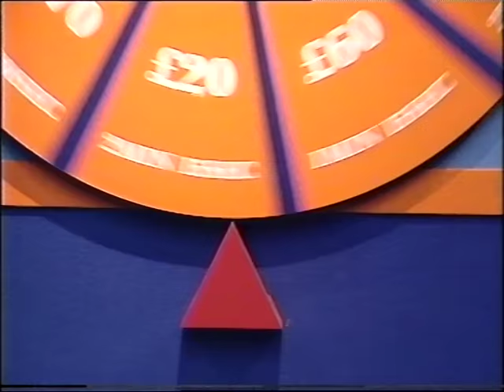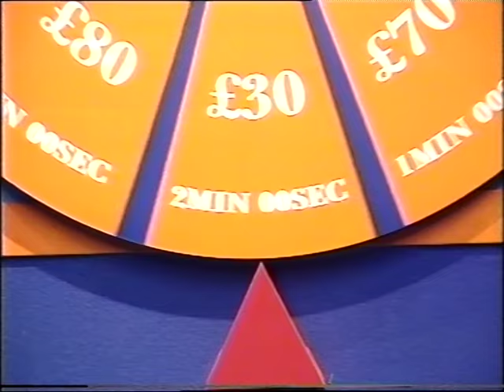Pro Celebrity snooker - against the clock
Peter Ebdon and Richard O'Sullivan attempt to clear up against the clock. Expert commentary from Wincey Willis.